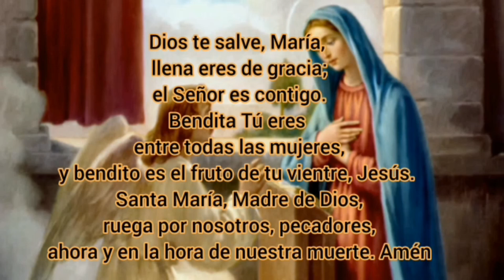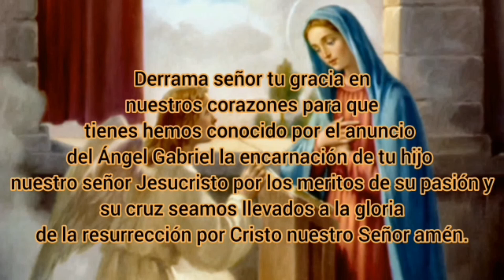Ángelus De La Mañana-El verbo de Dios se hizo carne.🌬️🕊️📖🌹🌹🕊️🌬️🕊️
En este día pidamos nuestra madre la Virgen María que nos acompañe nos proteja de todo mal y peligro, con este hermoso saludo del arcángel San Gabriel.🔥🙏🔥🙌🕊️